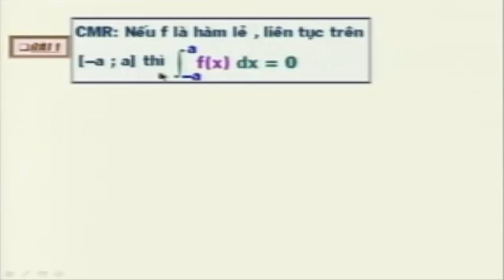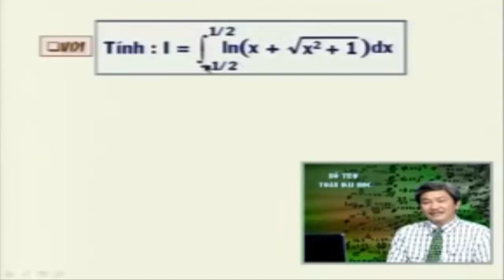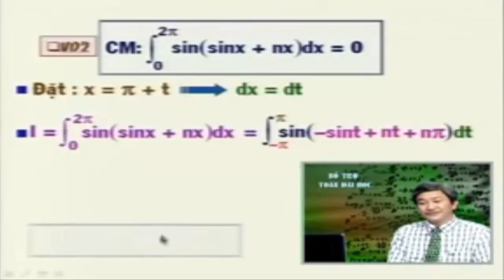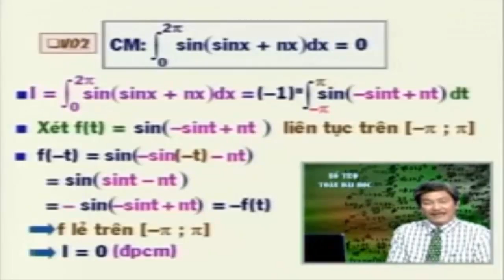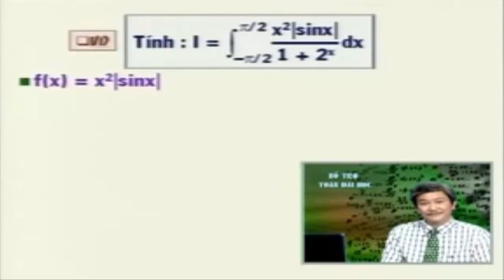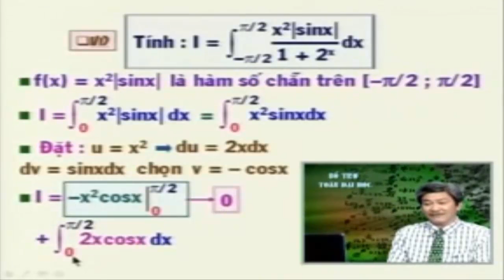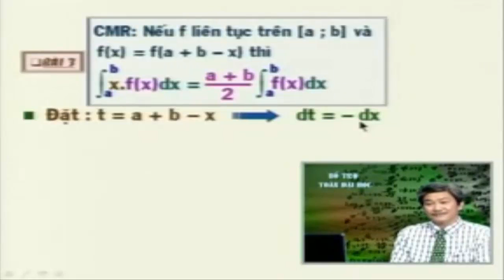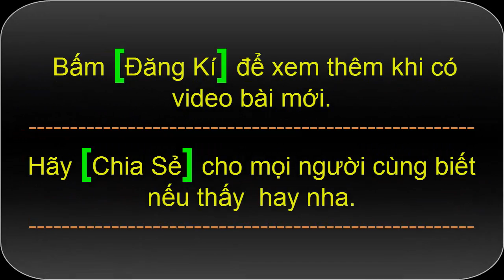Cách tính một số tích phân đặc biệt - Toán cao cấp Hàm Một Biến